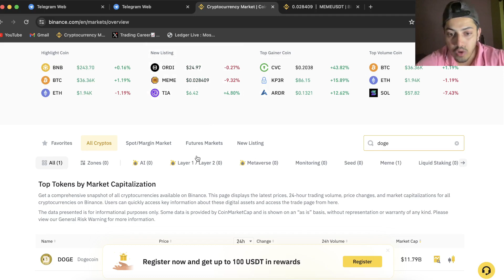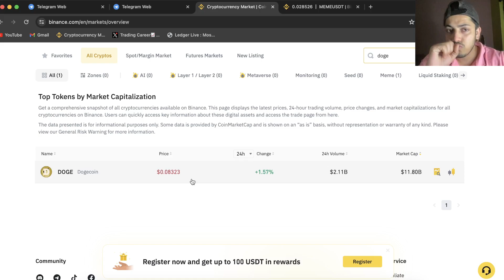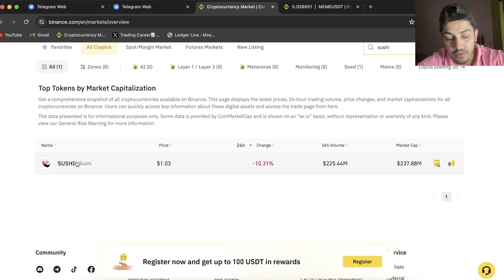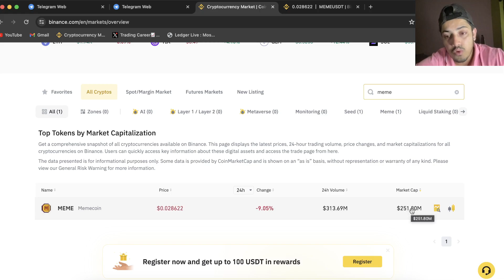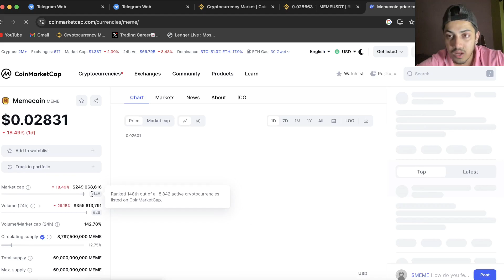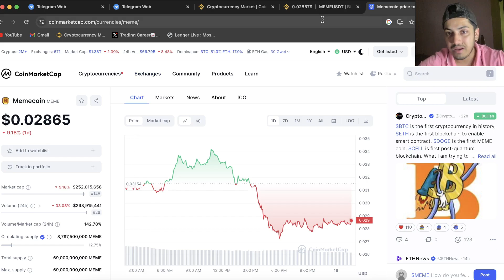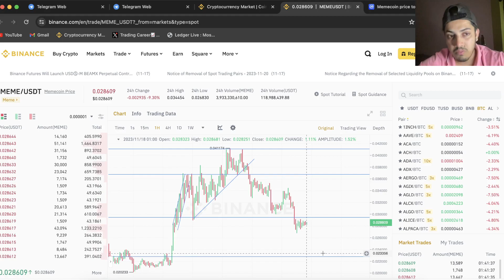$MEME COIN WILL MAKE YOU MILLIONAIRE💲💰| MEME CRYPTO $80| BUY BEFORE IT'S TOO LATE 🔥